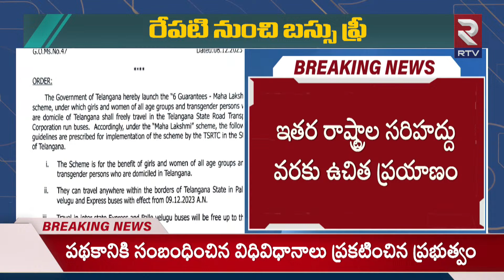Conditions For Free Bus Transport | బస్సు ప్రయాణం ఫ్రీ..కండీషన్స్ ఇవే..| CM Revanth Reddy | RTV